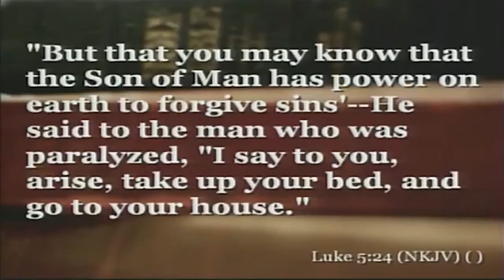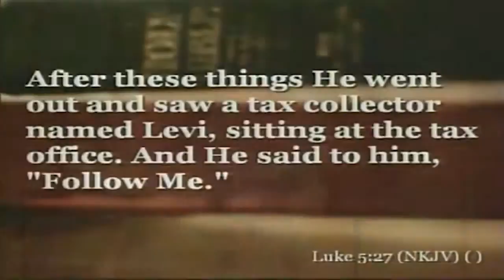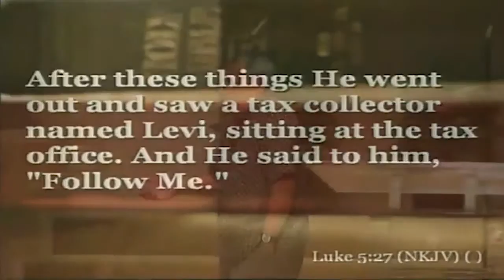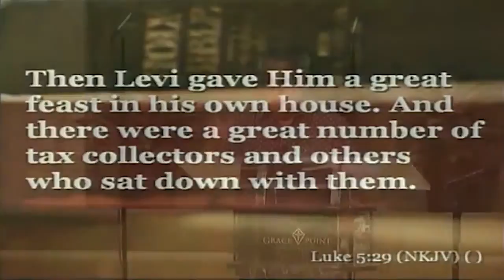A Table of Grace - Pr. Joe Cantu